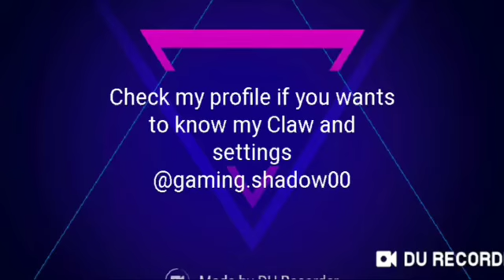We finished Full squad in 15 seconds||PUBG Mobile||Shadow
Claw:- 3finger + Gyroscope always on